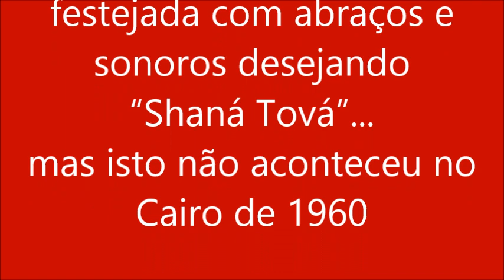JDE Brasil Cena 1 - A Saída Gradativa dos Judeus do Egito.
O Grão Rabino do Egito Haim Nahum Effendi anuncia na Sinagoga do Cairo o momento de deixar o país em comemoração das grandes festas em setembro de 1960. Este foi um momento que presenciei com meus pais e meu avô Ibrahim. Eu tinha 11 anos e fiquei definitivamente marcado por este momento. Me emocionou a voz fraca e pausada do Grande Rabino e o porte dos seus óculos escuros que escondiam a pouca vida no seu olhar já em total cegueira. O Rabino estava se expressando para seu povo, seus seguidores e seus admiradores não apenas judeus, mas neste momento solene ele se expressava senão para todos, para homens e mulheres cultos que o respeitavam pela sua notoriedade e erudição.